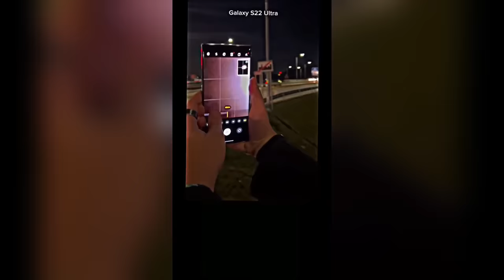🥶 Coldest Trollface Compilation 🥶 Troll Face Phonk Tiktoks